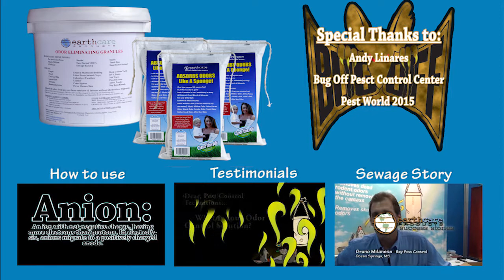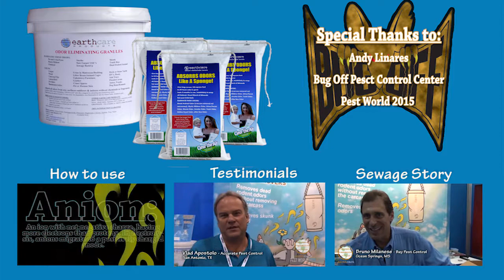Removing dead rat odor - EarthCare Odor Removers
Rodents decaying near medical facility, business owner nearly shuts down.  EarthCare works by pulling odors out of their source and neutralizing them from a distance.